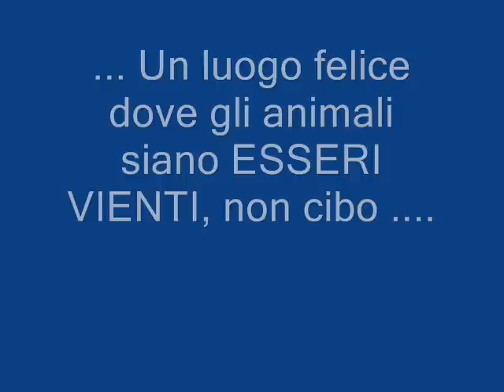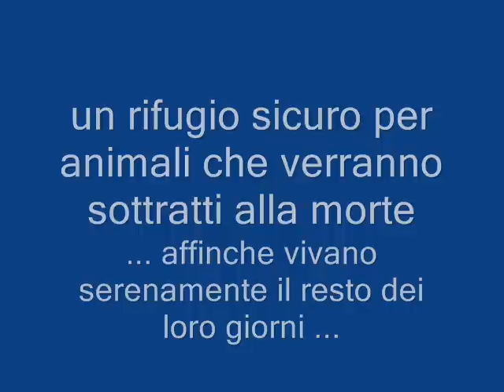LIBERI TUTTI - Fattoria Felice a Massa.wmv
Progetto per la creazione di una FATTORIA FELICE nel comune di Massa, dove accogliere, ospitare, curare ed amare ex animali da reddito strappati alla morte nei macelli. Un posto che si basa sull'opera di volontari, un input per un mondo migliore.